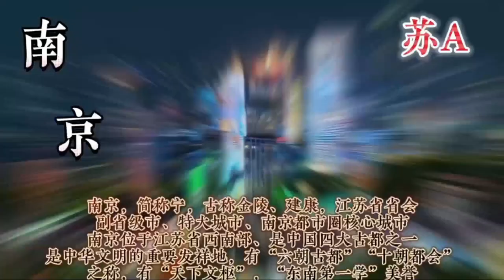Nanjing City Tour| Nanjing View 4 K|Nanjing Exploring| Nanjing Documentary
Nanjing, China
Nanjing Tour Guide
Nanjing City 4K
Nanjing Documentary
Nanjing is the City of China
Nanjing Visit
Documentary of Nanjing
Nanjing Top Attractions
Nanjing Volgs
Exploring Nanjing City

Nanjing is the beautiful city of China
Nanjing is the Business hube of China
NWade-Giles romanization Nan-ching, conventional Nanking, city, capital of Jiangsu sheng (province), east-central China. It is a port on the Yangtze River (Chang Jiang) and a major industrial and communications centre. Rich in history, it served seven times as the capital of regional empires, twice as the seat of revolutionary government, once (during the Sino-Japanese War of 1937–45) as the site of a puppet regime, and twice as the capital of a united China (the second time ending with the Japanese conquest of the city in 1937). The name Nanjing (“Southern Capital”) was introduced in 1403, during the Ming dynasty. Area mun., 2,547 square miles (6,598 square km). Pop. (2005 est.) urban districts, 2,363,844; urban and suburban districts, 5,133,771; mun., 5,957,992.